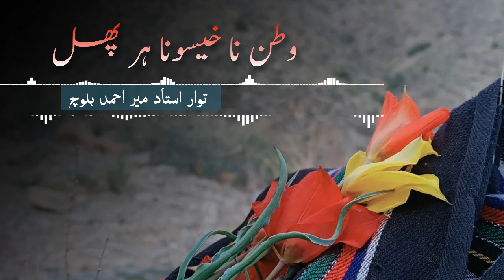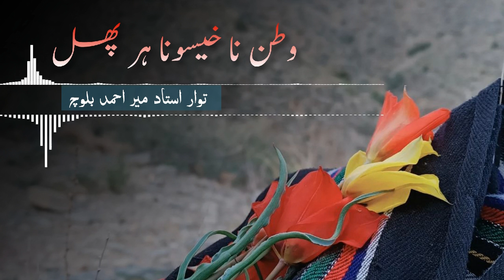Watan Na Kheesona Har Pull | Old Song | Singer Ustad Meer Ahmad Baloch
وطن نا خیسونا ہر پھل
توار استاد میر احمد بلوچ
ویڈیو ایڈیٹر توار بلوچستان
Meer Ahmad Baloch